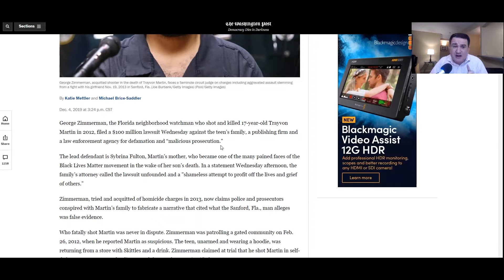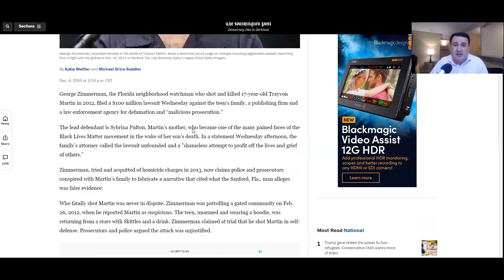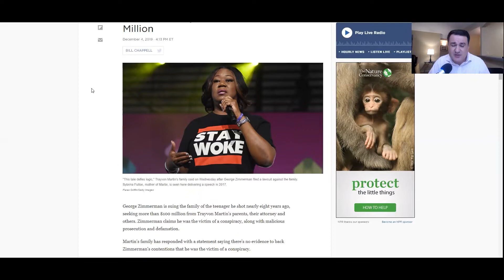George Zimmerman Sues Trayvon Martin's Family: $100 million lawsuit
George Zimmerman Sues Trayvon Martin's Family For More Than $100 Million

My gear:
Nikon D5600 DSLR
SD Card SanDisk Extreme PRO
Lighting Setup
Backdrop Background Screen
Lavalier Microphone
Podcast Mic

Photography lense:
NIKON AF-S DX NIKKOR 55-200mm
Nikon D5600 Lit